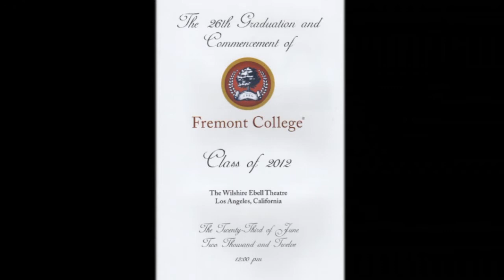Fremont College Graduation 2012 - Highlights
Watch highlights of the Fremont College 2012 graduation ceremony. The United States Naval Sea Cadet Corps begin the ceremony with a presentation of colors, while a Fremont College student sings the National Anthem. Chancellor, Sabrina Kay, welcomes the graduates and gives an uplifting speech before Matt Nordgren, Keynote Speaker, offers his own words of inspiration to the graduating class. Valedictorians share their Fremont College experience, and Spirit Award and Instructor's Choice Award recipients are honored followed by conferring of degrees.